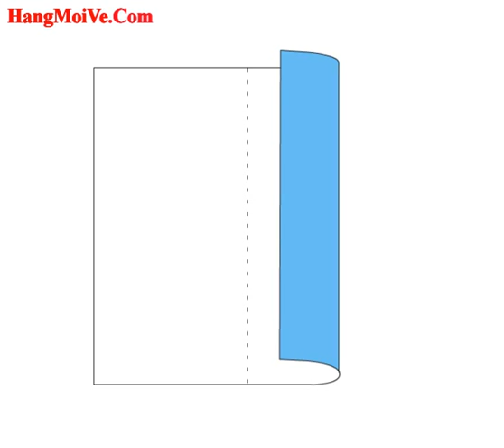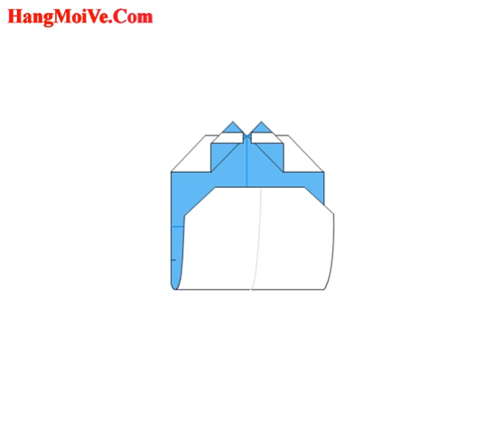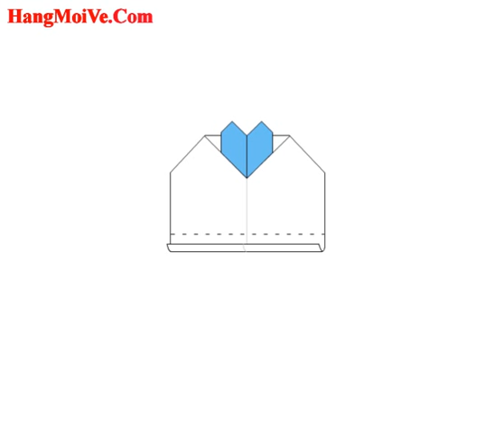Cách gấp, xếp túi hình trái tim bằng giấy origami - Video hướng dẫn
Hướng dẫn cách gấp tui trái tim bằng giấy - Xếp hình Origami - How to make a heart bag - Tip tutorials | Xếp gấp giấy origami 3D nghệ thuật nhật bản | Huong dan cach gap xep tui hinh trai tim bang giay origami | Cach lam don gian | Video hướng dẫn đơn giản